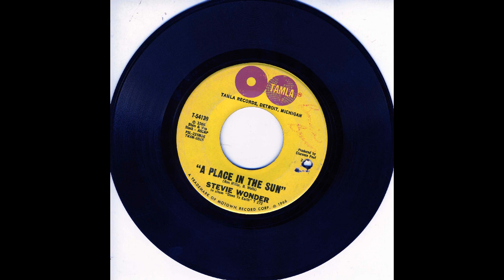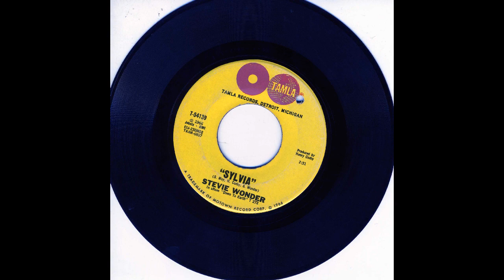A Place In The Sun - Sylvia - Stevie Wonder - 1966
Stevie Wonder was the original Motown artist that the company positioned for crossover success in the 1960's. A Place In The Sun, written by Bryan Wells and Ron Miller, was released with this thought in mind and it entered the Cash Box chart the week ending 11/12/66 and eventually peaked at #10. The B-side, Sylvia, was written by Sylvia Moy, Henry Crosby, and Stevie Wonder.